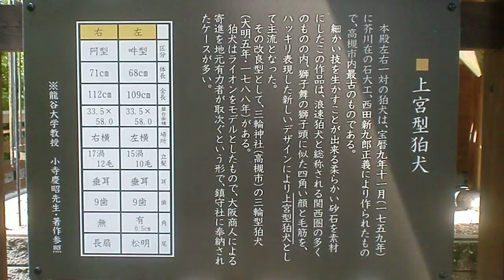狛犬・上宮天満宮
大阪府高槻市天神町の上宮天満宮でを見た。